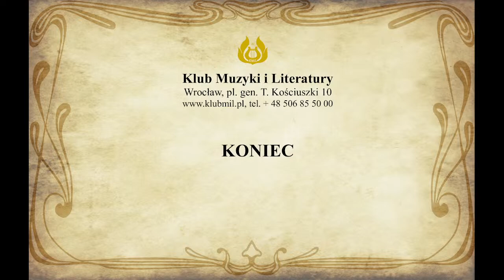Spotkanie promujące najnowszy „Kalendarz wrocławski”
Kompendium wiedzy o Wrocławiu – zbiór informacji o ciekawych miejscach, wydarzeniach, ludziach i odkryciach
Wprowadzenie prezes Towarzystwa Miłośników Wrocławia Zbigniew Magdziarz
Prowadzenie: red. Halina Okólska, red. Kamilla Jasińska
9 lutego (czwartek) 2023 roku o godz. 18.00
Wstęp wolny. Zapraszamy